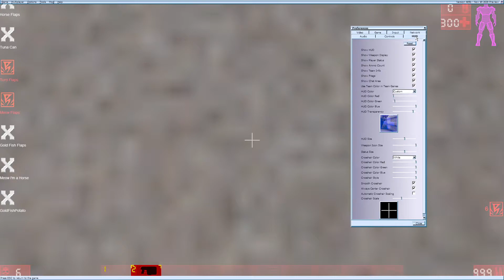Unreal Tournament Crosshair script example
I've made a script to make batches of crosshairs of various sizes which also create the user.ini data needed to install them after they are imported by unrealed.